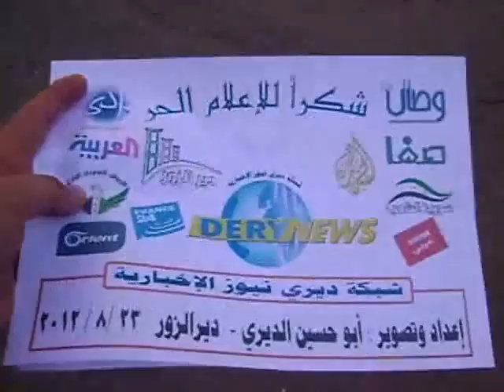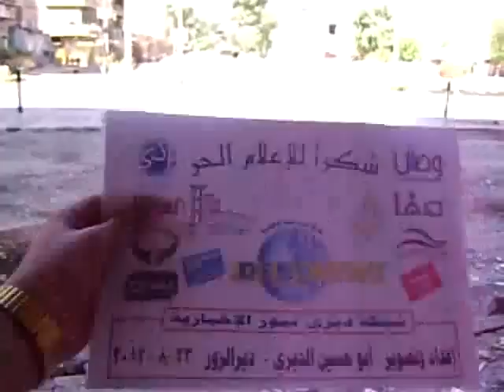شام ديرالزور شارع حسن طه اثار الدمار واستهداف الممتلكات العامة 23 8 2012